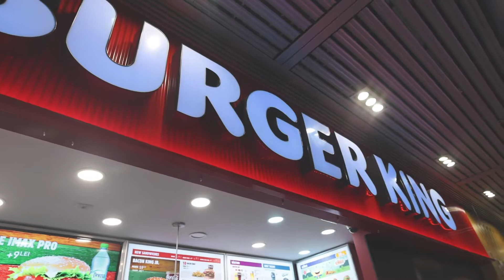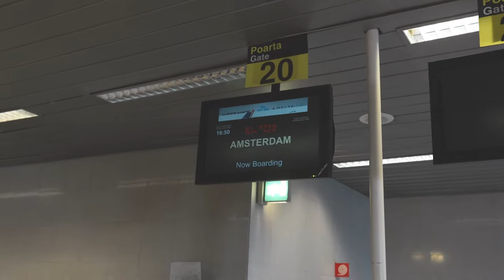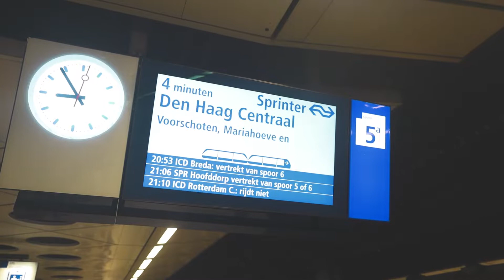BUCHAREST TO AMSTERDAM (TAROM AIRLINES)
We flew from Bucharest to Amsterdam with a dog in the cabin.  The airline we used to make the journey from Bucharest to Amsterdam was Tarom, the national airline of Romania.  Flying with pets can be stressful, so in this vlog we show you how we manage travel days with our dog Chloe.

After spending quite some time exploring Romania, we decided to head to the UK.  Because we'd be traveling with Chloe, we opted to take a flight from Bucharest to Amsterdam and then a ferry from the Netherlands to the UK.  We chose this travel journey because Chloe isn't allowed to fly in the cabin with us into the UK.

Travel days can be hectic because they involve so many different things.  For this particular travel day, we had to check out of our Airbnb in Bucharest and get a bus to the airport.  Then we flew from Bucharest to Amsterdam.  After arriving in Amsterdam, we had to take a train and a tram to get to our hotel in the Hague.  Aside from being exhausted from carrying around our luggage, we actually had a really good travel day.

OUR TRAVEL VLOGGING GEAR
*Camera Bags
-Wandrd PRVKE (Ali's bag)
-Wandrd Hexad (Holly's bag)
*Cameras
-Canon EOS R5 (main camera)
-Canon EOS RP
-Apple iPhone 13 Pro
*Drone
-DJI Mavic Air
*GoPro
*Lenses
-Canon RF 15-35mm
-Canon RF 24-105mm
-Canon RF 70-200mm
*Laptops
-2021 Apple MacBook Pro (Ali's laptop)
-2020 Apple MacBook Air (Holly's laptop)
*Accessories
-JOBY GorillaPod
-Rode VideoMic Pro+
-Rode DDC- Microphone Wind Shield
-GoPro Accessory Kit
-UGREEN Travel Case Gadget Bag
-Bose Headphones
-Lens Filter Kit for DJI Mavic Air Drone
-Apple Clear Case for iPhone 13 Pro
-BOYA MM1 Microphone
-Rode WS8 Deluxe Windshield
*Hard drives
-SanDisk 2TB Extreme Portable SSD
-SanDisk 1TB Extreme Portable SSD
-WD 1TB USB Portable Hard Drive
*Memory Cards
-SanDisk Extreme Pro
-SanDisk Extreme microSDXC
*Batteries
-ProMaster Li-ion Battery(for EOS R5)
-Canon Battery Pack LP-E17 (for EOS RP)
*Programs/Software

Travel Vlog # 143 | Bucharest, Romania | Filmed July 2022
ABOUT US
Hi everyone!  We're Ali and Holly.  We're teachers that love to travel and experience new cultures.  Currently, we are exploring Europe one country at a time.  We have new travel vlogs on Tuesdays and Fridays.